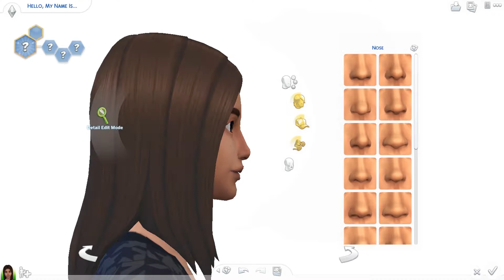Sims 4 Create-A-Sim Challenge Episode 5: Logan Lust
OPEN ME